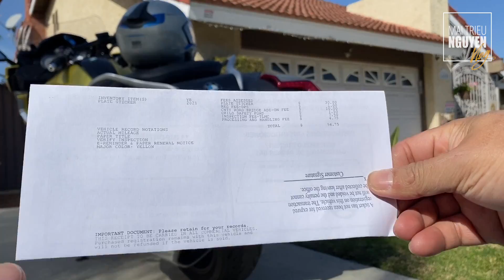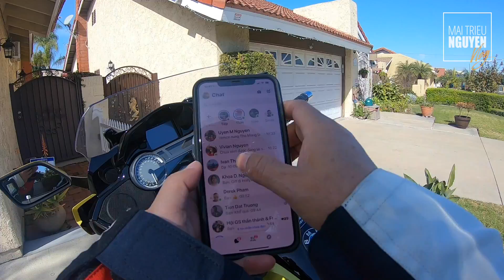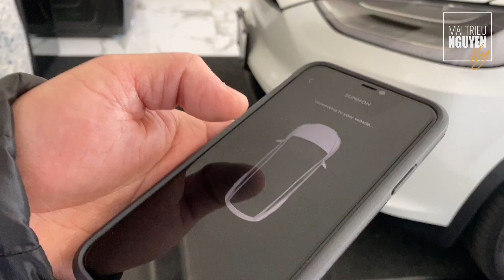LÁI BMW K1600 ĐI XEM TESLA "MÚA HÁT" - THĂM NHÀ IVAN THÁI NGUYỄN Ở HUNTINGTON BEACH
Một ngày ở Quận Cam, mình lái xe mô tô BMW K1600 lòng vòng và ghé thăm nhà bạn, sẵn quay chiếc xe Tesla model X múa hát cho các bạn xem cho vui. Đón xem video sau, mình sẽ chạy thử chiếc xe này với chế độ tự lái (auto pilot)